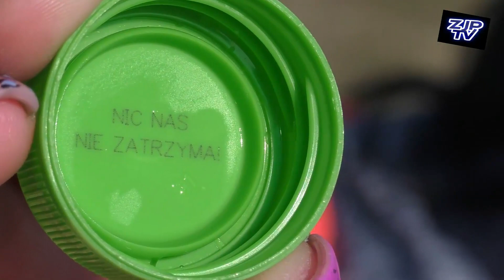Polska Rakieta Kosmiczna - Pierwsza Misja w Kosmosie